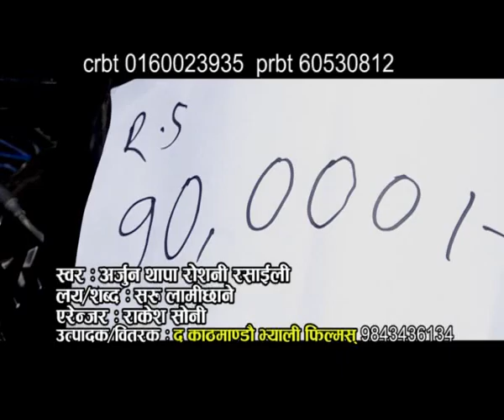Baule Paisa Pathai | The Kathmandu Valley Films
Song - Baule Paisa Pathai
Vocal - Arjun Thapa, Roshani Rasaili
Lyrics / Music - Saru Lamichane
Arranger -  Rakesh Soni
Company - The Kathmandu Valley Films